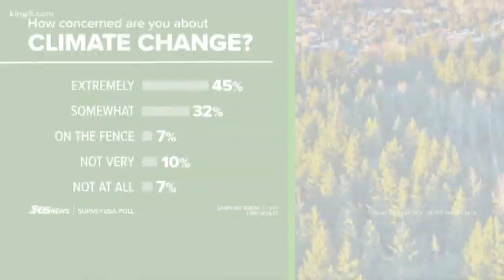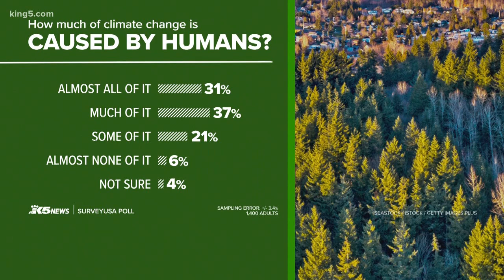Impact of food waste on climate change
Researchers say an estimated 1.3 billion tons of food is wasted globally each year.